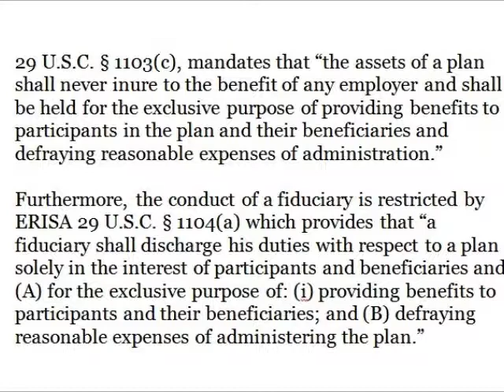ERISA's Anti Inurement Provision, Deposition Testimony